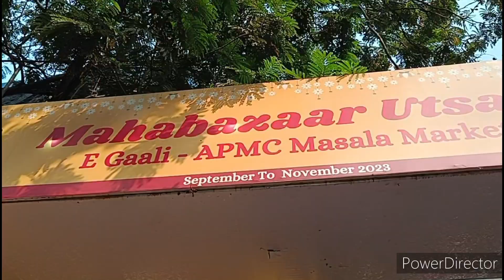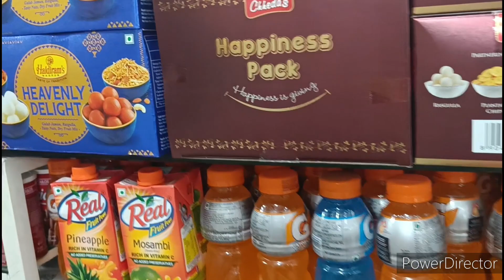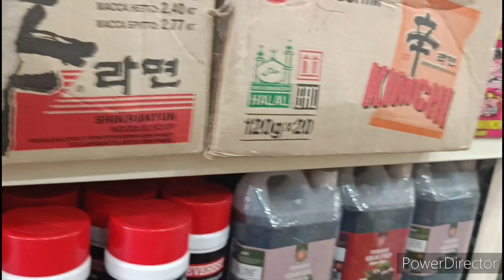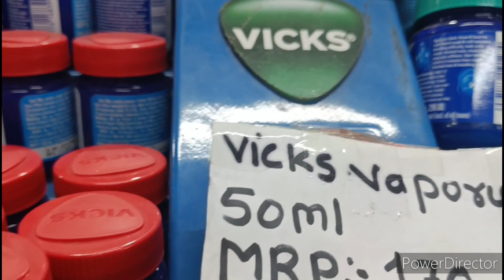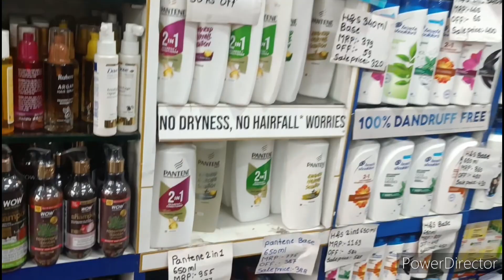Aaj Amhi APMC Vashi Market Danabazar la Shopping keli,Mumbai Wholesale Market Shopping at Vashi APMC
Address:30, Groma Marg, APMC Market 2, Phase 2, Sector 19, Vashi, Navi Mumbai, Maharashtra 400703